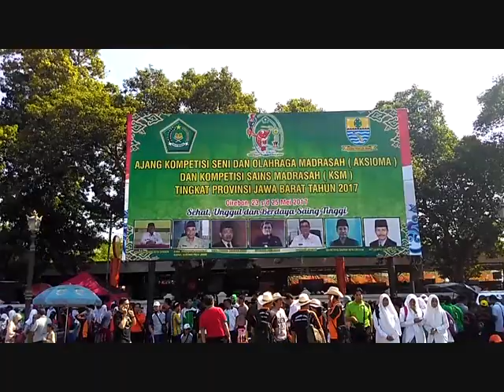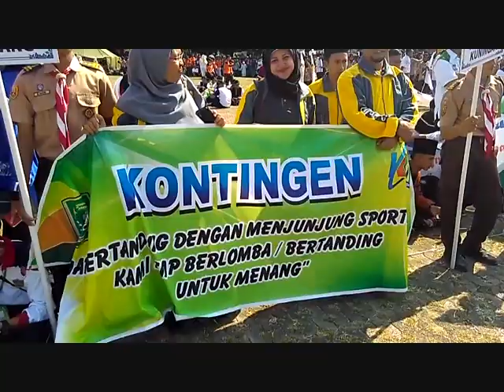KARNAVAL PEMBUKAAN KSM & AKSIOMA 2017 KOTA CIREBON SANGAT MERIAH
PEMBUKAAN YANG SANGAT MERIAH OLEH PANITIA KSM & AKSIOMA  2017